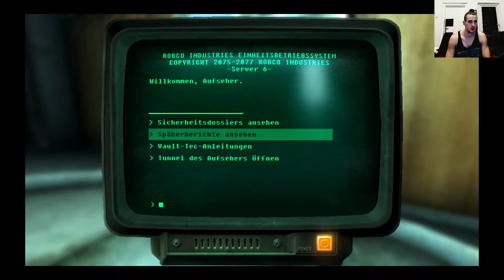Fallout 3 Deutsch Permadeath Part 2, Verlasse die Vault